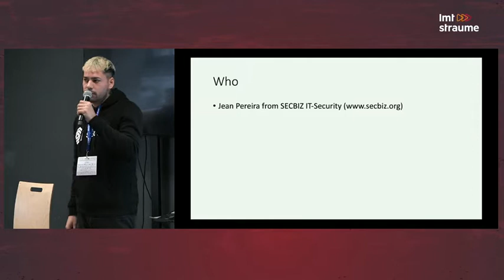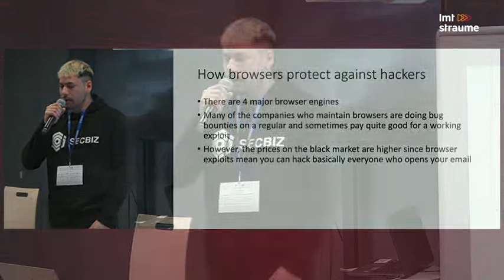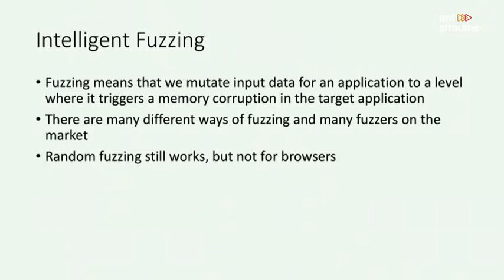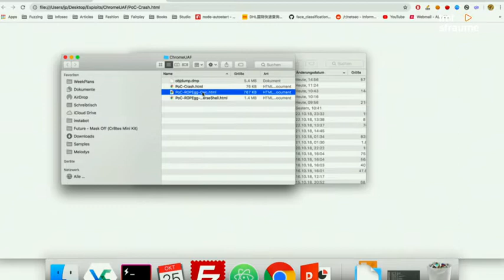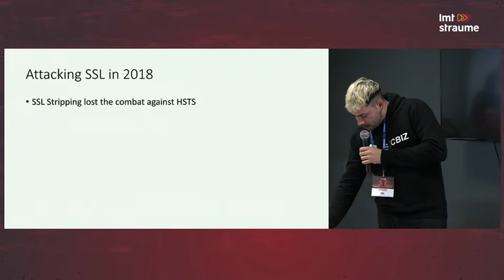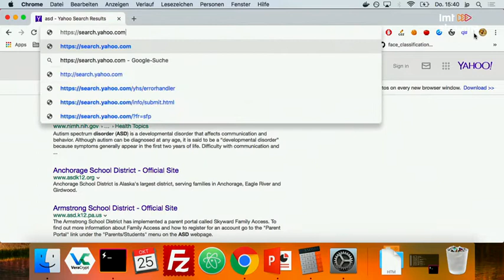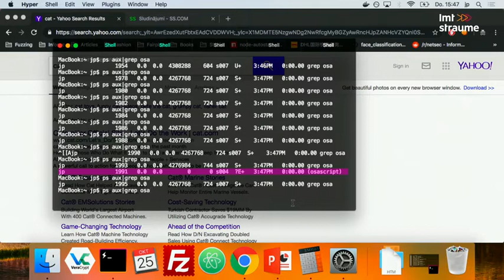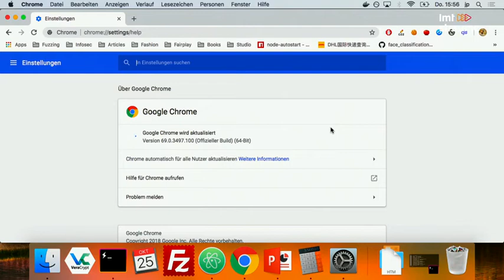Hacking The Chrome Browser and Gaining Full Access To The Target Device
Jean Pereira, Ethical Hacker and Founder, SECBIZ IT Security